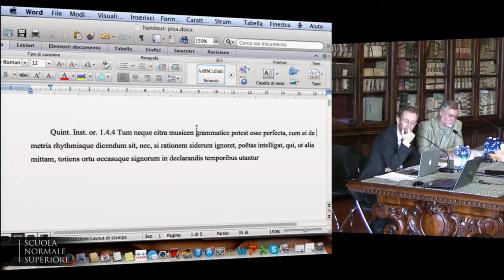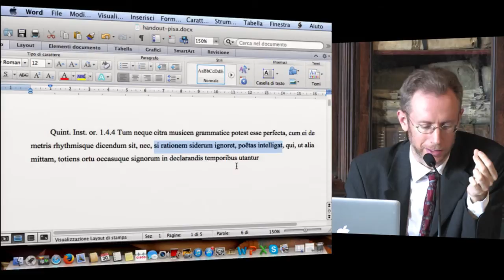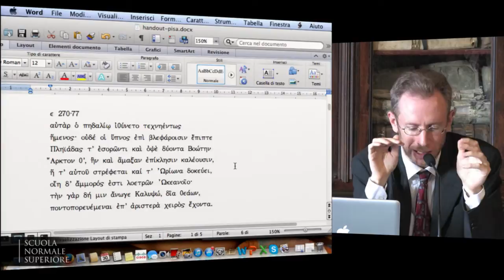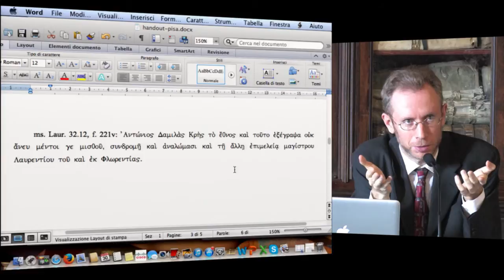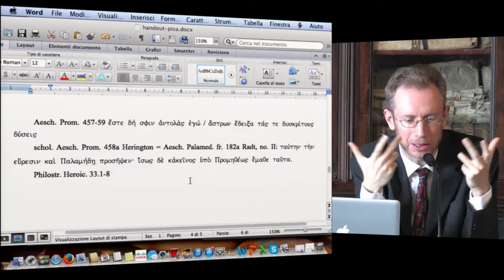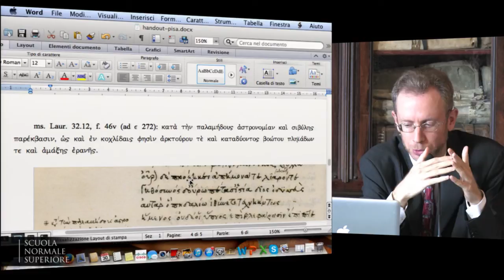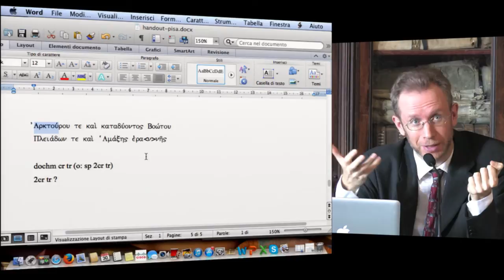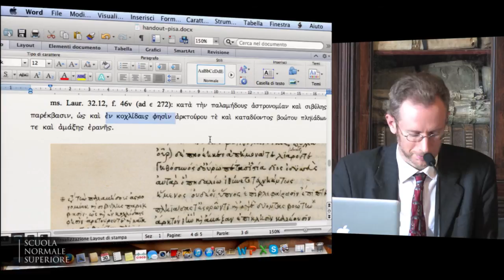Filippomaria Pontan, "Vaghe stelle dell'orsa" - 30 ottobre 2013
Filippomaria Pontani | Università "Ca' Foscari", Venezia
"Vaghe stelle dell'orsa"